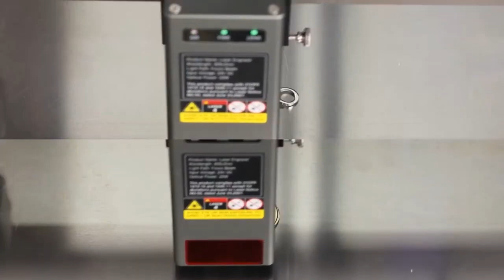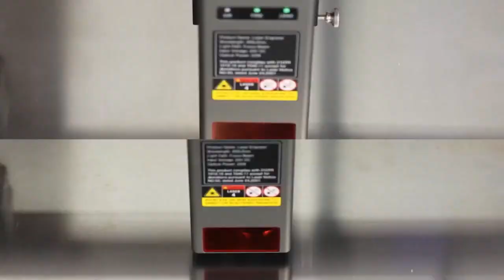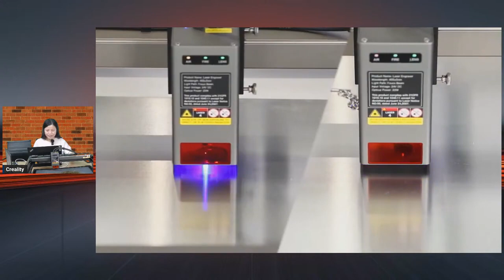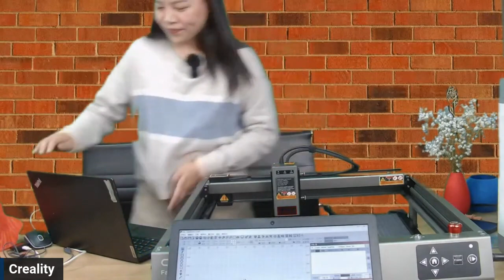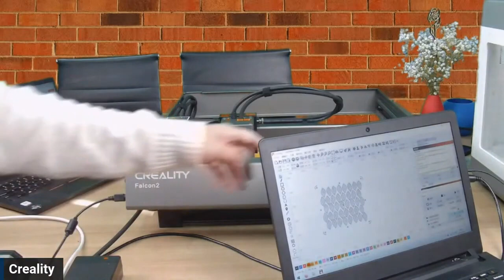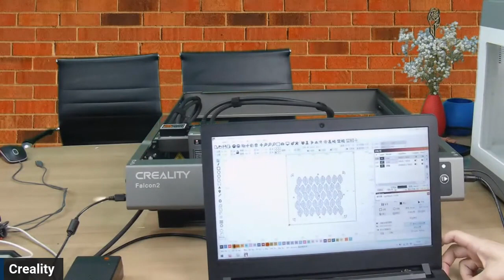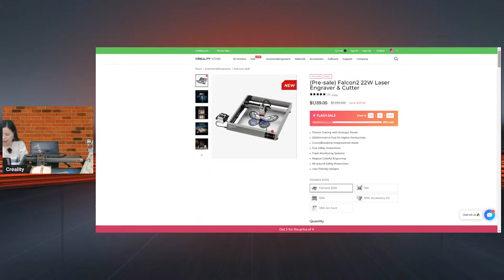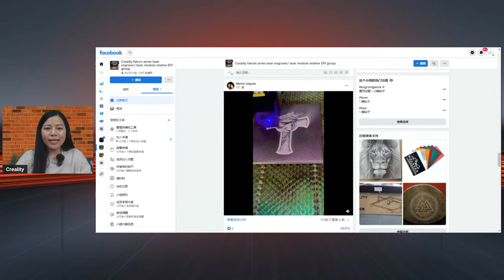How to Use Creality Falcon2 to Engrave Gifts for Women